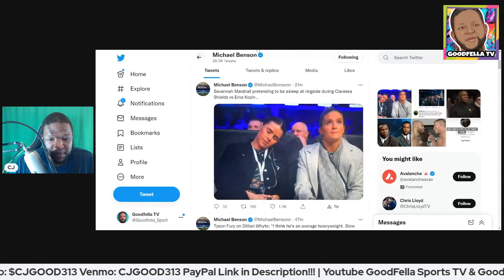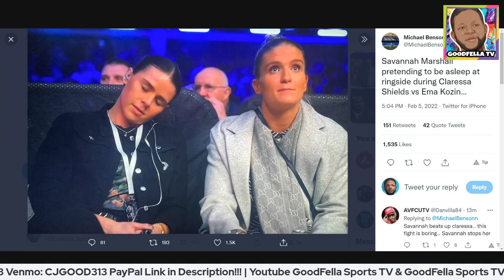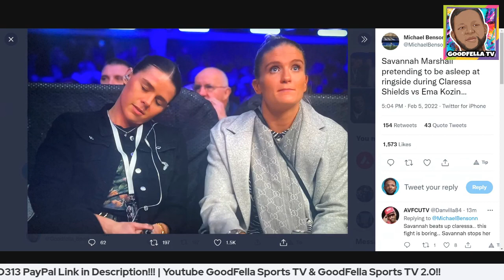Claressa Shields Batters Kozin to UD Full Fight Reaction Video | Savannah Marshall Falls asleep!!!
Full Fight Reaction Video Claressa Shields Defeats Ema Kozin Via UD & Confronts Savannah Marshall Live on Sky Box Office!!!

$CjGood313

CJGOOD313